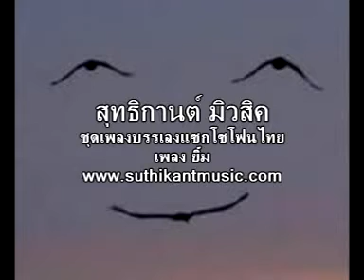บรรเลงเพลง ยิ้ม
ยิ้ม คืออาหารใจทำให้อิ่มเอิบ
เติบโตในวิญญาณด้วยทานแห่งรัก
หนักทุกข์หนักเท่าใดไหล่แบกไม่หัก
ขอสักเพียงว่าเธอยิ้มมาพาพี่ชื่นใจ
*** ยิ้มพราวพริ้มกว่าเดือนมาเยือนเยี่ยมฟ้า
ส่องท้องนภานวลตากระจ่าง
ยิ้มของนางส่องทางให้พี่ดีกว่าแสงเดือน
ยิ้มหวานสมานจิตยิ่งพิศยิ่งซึ้ง